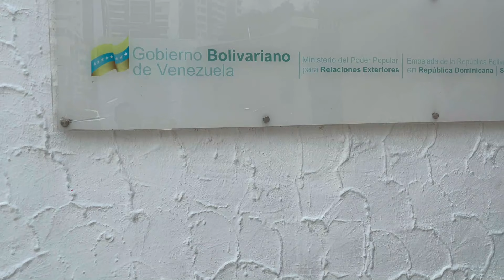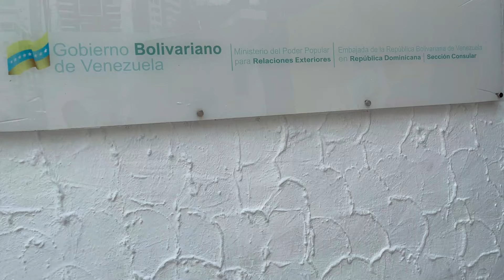QUE PASARA CON LA SITUACION DE LOS VENEZOLANOS EN República Domincana.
Hoy visitaremos la embajada de la Republica Bolivariana de Venezuela en La Republica Domincana.

Podremos darnos cuenta si esta funcionando o si esta fuera de servicio, sera cierto que es definitivo el rompimiento de las relaciones entre ambas naciones o es algo momentaneo.

-Comentanos aqui debajo tu importente opinión.

-Unete como miembro de este canal para apoyar nuestro trabajo de manera más directa.